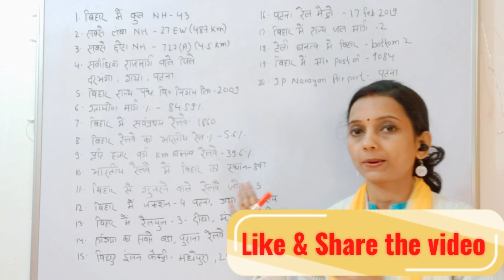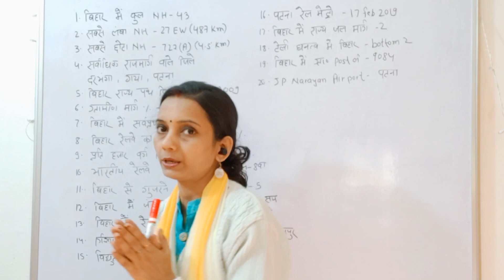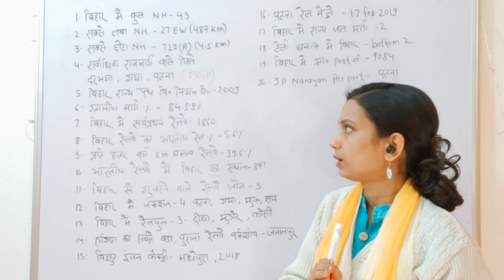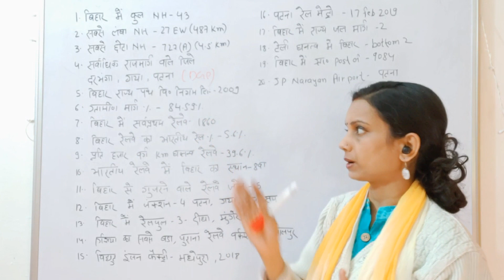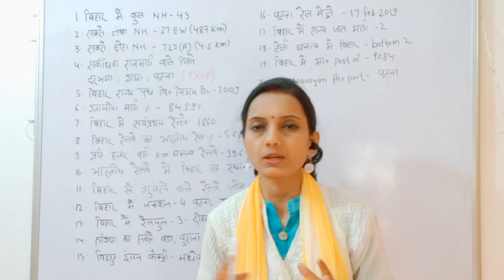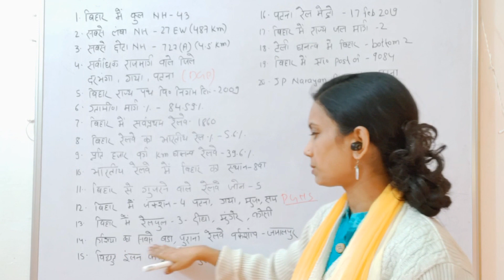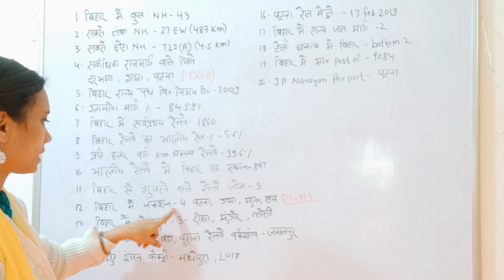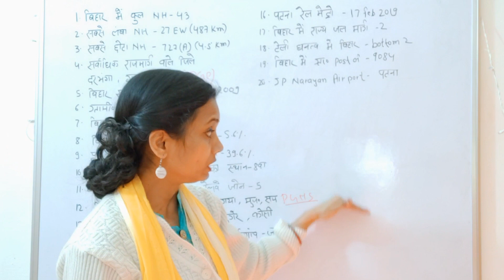Bihar Special Questions For 66th BPSC Prelims /बिहार स्पेशल प्रश्नोतर को पढ़ना न भूले परीक्षा से पहले